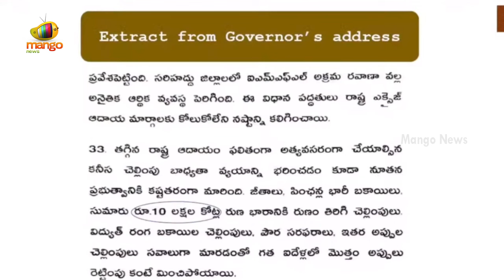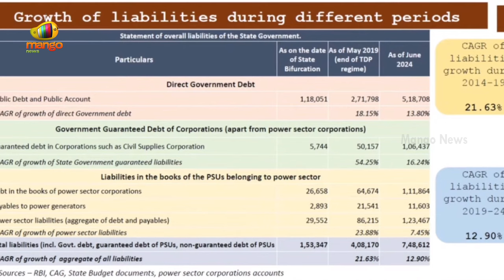YS Jagan Shocking Facts About Chandrababu Ruling | YSRCP Vs TDP | AP Political News | Mango News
YS Jagan Shocking Facts About Chandrababu Ruling. YS Jagan revealed Chandrababu's mismanagement by displaying the budget calculations.